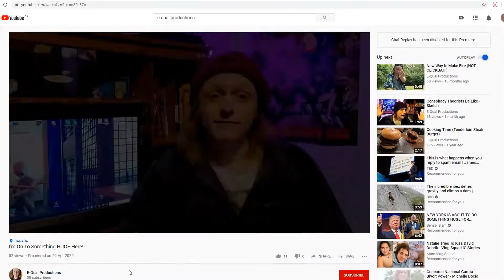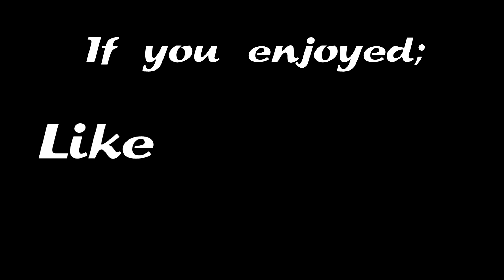The BIGGEST Problem With YouTubers Recently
Hey der! How ya do, Buckaroo? Bob here. Why not put those newly acquired skills to the test on this Video? Practice does make perfect, afterall!

I swear, I plan on making more. I'm just slow.

Bobs Twitter: @Its_Bahb

Sound: Uhhh, My voice